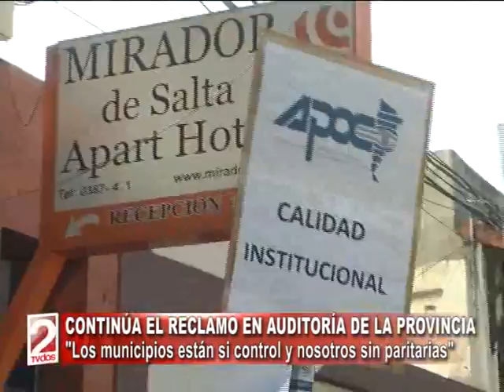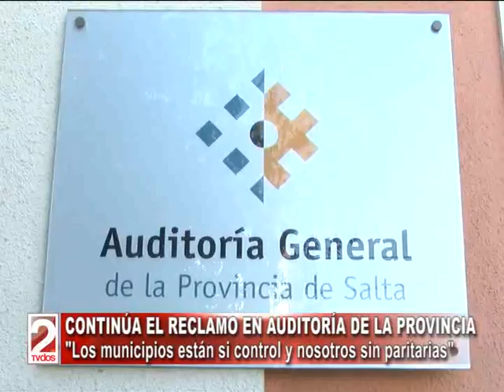CONTINÚA EL RECLAMO EN AUDITORÍA DE LA PROVINCIA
"Los municipios están si control y nosotros sin paritarias"
ADRIÁN AMEN - Sec. Gral. de APOC